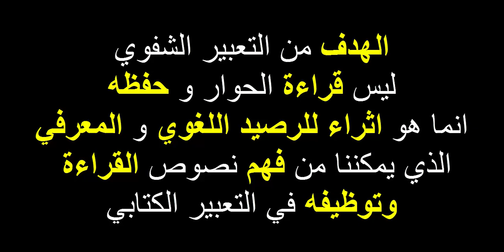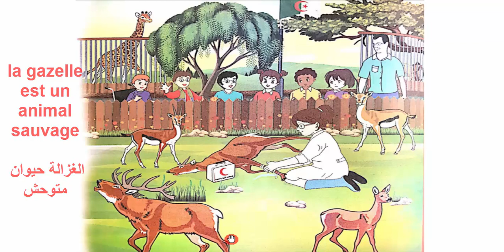Pauvre petite gazelle | Expression orale 5AP | معلومات كثيرة من صورة واحدة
Dans notre chaîne, nous allons répondre à vos besoins que vous soyez parents ou élèves.
Comment bien préparer l’épreuve de 5ème année primaire 2019 en Algérie ?
Comment comprendre et répondre aux questions des examens ?
Comment faire une production écrite correcte pour 4ème AP et 5ème AP ?
Comment surpasser les difficultés de la grammaire, la conjugaison et l’orthographe en 5ème AP ?
Comment bien écrire un paragraphe qui parle de métiers, d'animaux… ?
Nous vous aiderons à répondre à toutes ces questions dans notre chaîne.

Pour voir toutes nos vidéos sur les révisions et les leçons destinés aux élèves de l’école primaire en Algérie 3ème AP, 4ème AP et 5ème AP, n’hésitez pas à vous abonner à la chaîne.

في هذه القناة، سنلبي احتياجاتك سواء كنت من أولياء الأمور أو التلاميذ.
كيف تستعد بشكل جيد لاجتياز شهادة التعليم الابتدائي للعام 2019 في الجزائر؟
كيف نفهم ونجيب عن أسئلة الاختبارات والتقويمات؟
كيفية التغلب على الصعوبات في القواعد والإملاء وتصريف الأفعال في الخامس ابتدائي؟
كيف تكتب فقرة عن المهن والحيوانات للسنوات 4 و5 ابتدائي؟
كيف تقرأ نص صغير أو قصة؟
نحن نساعدك على الإجابة عن كل هذه الأسئلة في هذا الفيديو.